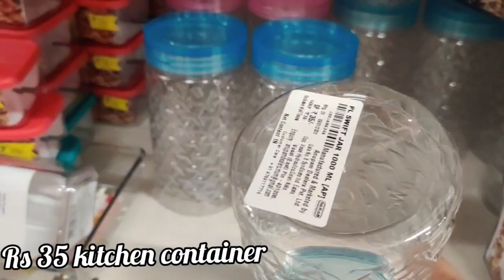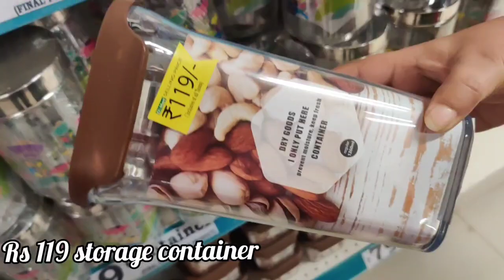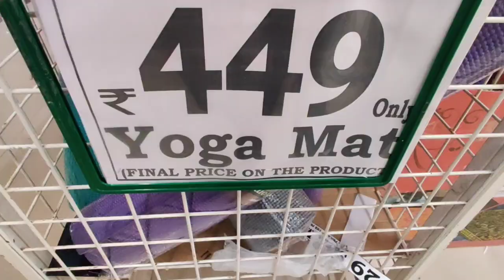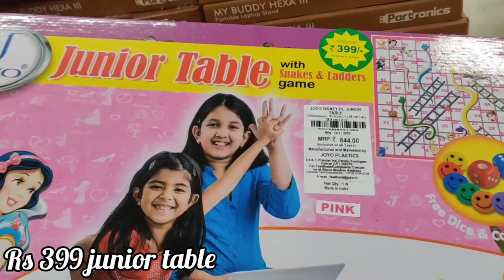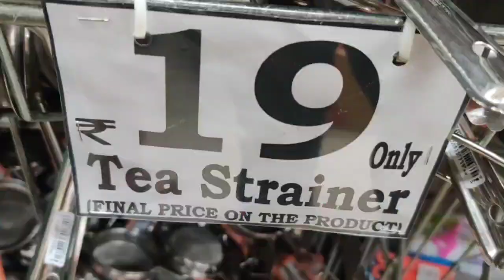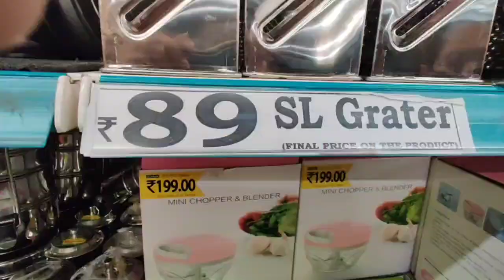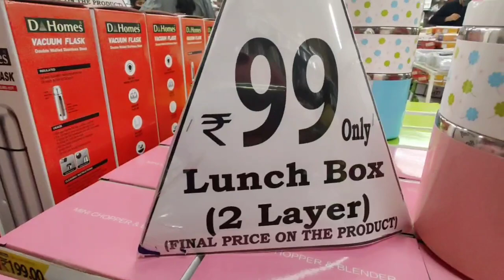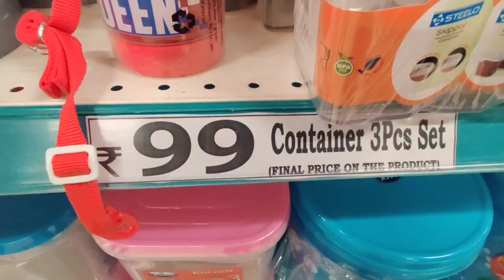DMart Latest Tour - New Arrivals -Dmart New Kitchen Product Collection - Clearance Sale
The address of this store is ⬇️⬇️
Plama Heights, Hennur Road, Bangalore.

Or Dm me @chaithanyasworld on my Instagram account..